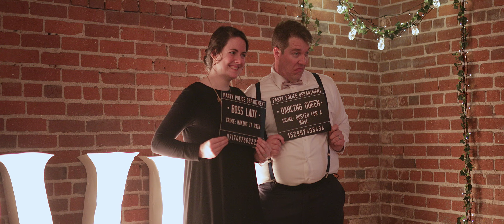The Sweetest Wedding Vows | Drew and Grace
You would have never known they did a first look! The way Drew looked at Grace as she walked down the aisle is the sweetest thing I have ever seen. They have this connection between them that everyone around them can feel. Thank you for choosing us to help you celebrate!

We offer both Wedding Photo and Video
Currently Booking for 2020 and 2021

MB01PCOWKPXFIKV